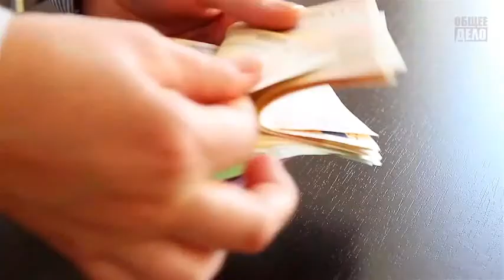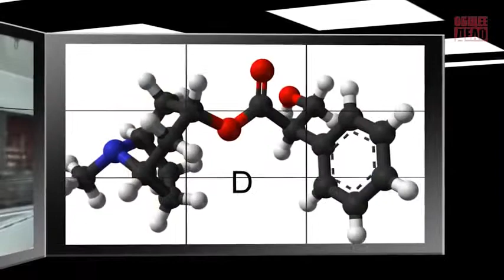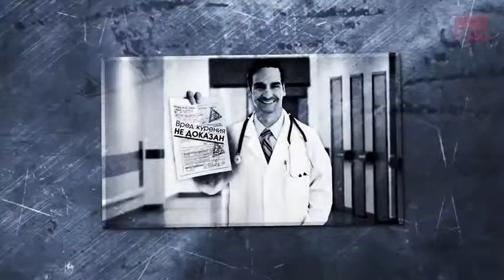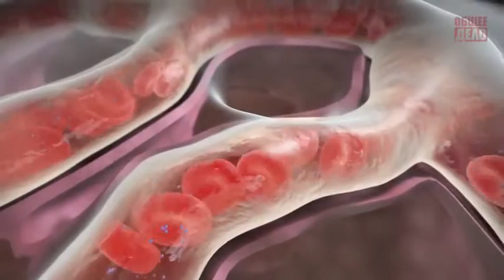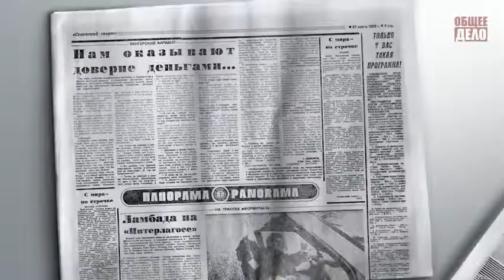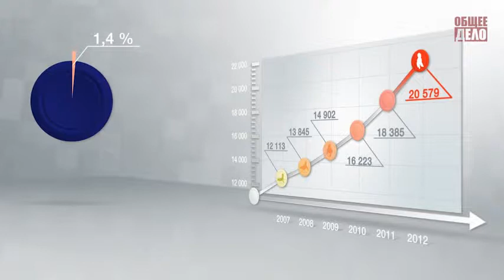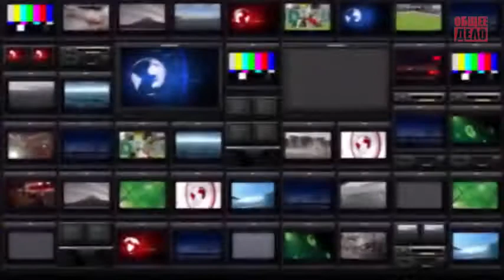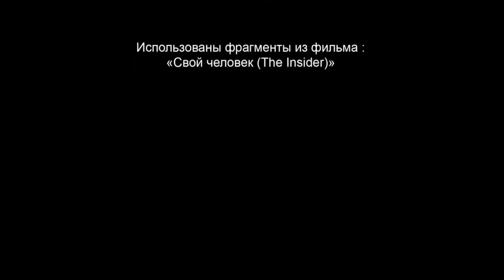"Секреты манипуляции. Табак" - Проект "Общее дело"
Один из ярких примеров программирования сознания человека - это курение. За личный выбор курящий принимает то, что по факту является циничным финансовым расчетом третьей стороны. Какими уловками и техниками табачные маркетологи втянули в курение огромное количество женщин и молодежи, и почему? Из чего на самом деле состоят сигареты, и как они вызывают наркотическое привыкание?
Пассивное курение и его плачевные последствия. Как создавалась мода на курение в нашей стране, и почему мы сами осуществляем план Гитлера в отношении России.

Страна: Россия
Режиссеры: Алексей Дягтерев, Ярослав Коваленский, Дмитрий Гуров
Год выпуска: 2014
Жанр: Просветительский

© Общероссийская общественная организация "Общее дело"